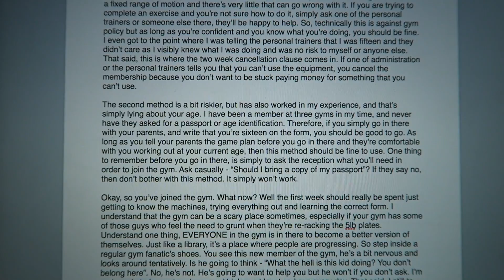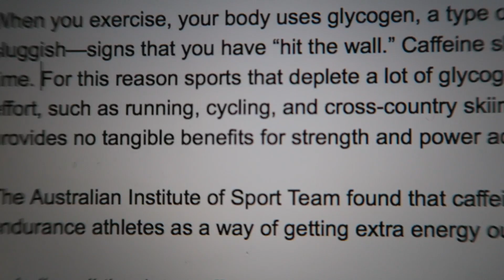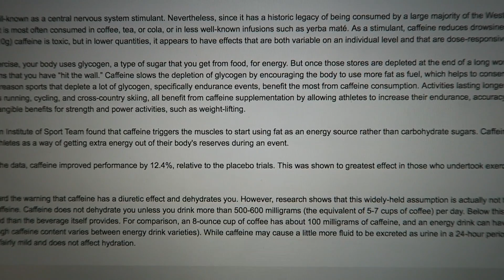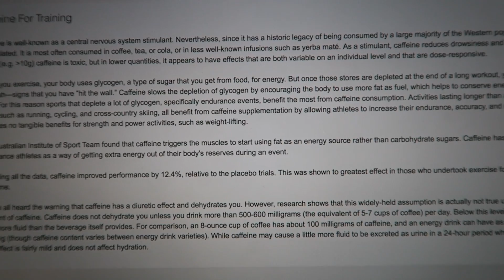Conjugate Method Ep. 1 | So It Begins..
Conjugate Method: This is my daily (almost daily) vlog that’ll go over my experience with the conjugate program for powerlifting. I'm 16 years old and this is my first experience with powerlifting. I'll run through the whole process with you.

Thanks,

Iman.